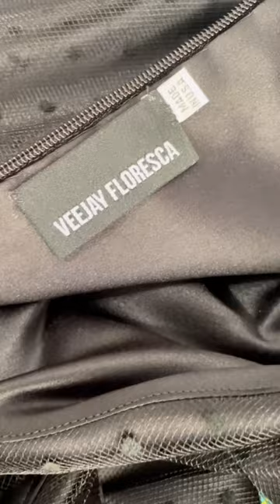I made a custom dress for Ongina of RuPaul’s Drag Race.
I had a great opportunity to make a custom dress for Ongina. She is an amazing person! =)
Ongina is a Filipino-American drag performer. She's part of RuPaul's Drag Race Season 1 and All Stars Season 5.